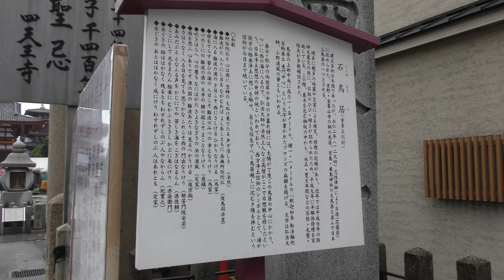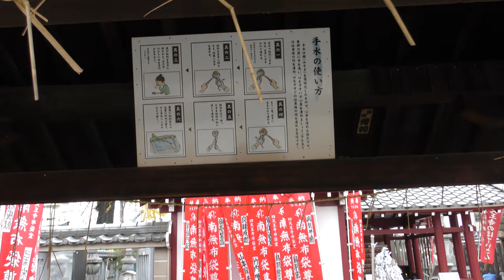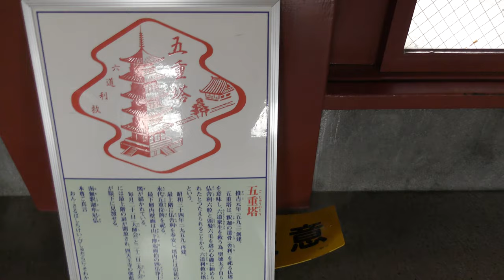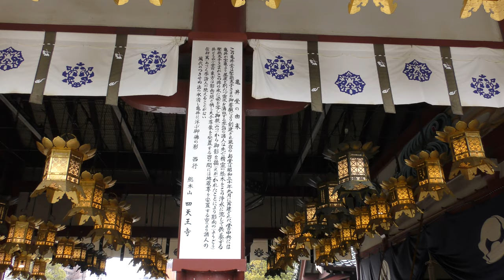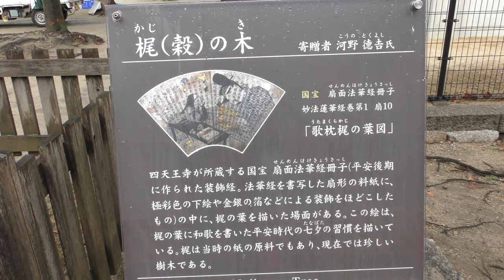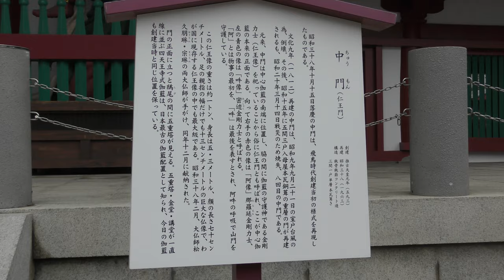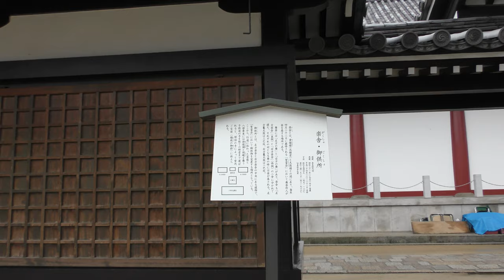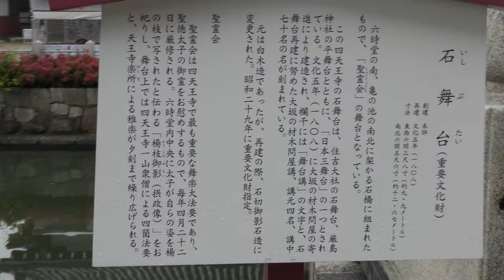【大阪/四天王寺/平成30年(2018)】12/22（土）[4K] ☆日本仏法最初の官寺！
「推古天皇元年（593）に建立されました。
『日本書紀』の伝えるところでは、物部守屋と蘇我馬子の
合戦の折り、崇仏派の蘇我氏についた聖徳太子が形勢の不利を
打開する為に自ら四天王像を彫りもし、この戦いに勝利したら、四天王を安置する寺院を建立しこの世の全ての人々を救済すると
誓願され、勝利の後その誓いを果すために、建立されました。」
☆四天王寺HP～

※（コース）四天王寺→OSAKA光のルネサンス 2018